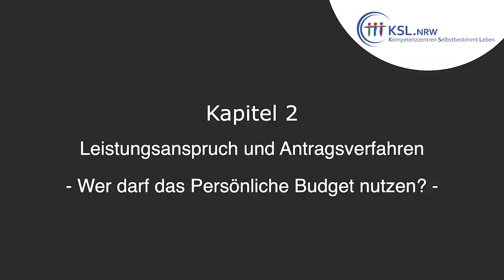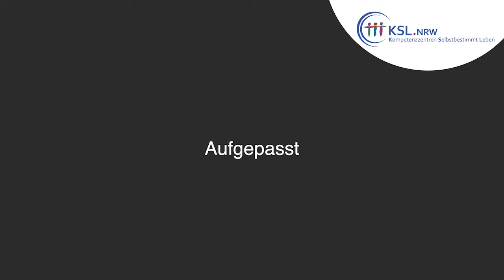KSL-Konkret 1 Persönliches Budget in DGS Kapitel 2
Dies ist eine Übersetzung der Schriftenreihe der KSL in deutsche Gebärdensprache. Kapitel 2

Ein Film der Kompetenzzentren Selbstbestimmt Leben (KSL)

Als Menschen mit und ohne Behinderung fordern wir gemeinsam die Umsetzung der Menschenrechte für Inklusion und Selbstbestimmung ein. Wir sind ein Projekt der Landesregierung Nordrhein-Westfalen und machen mit unserer Arbeit deutlich: So geht Vielfalt!